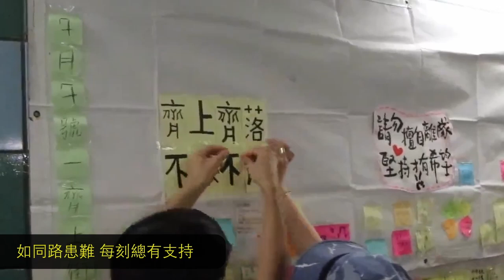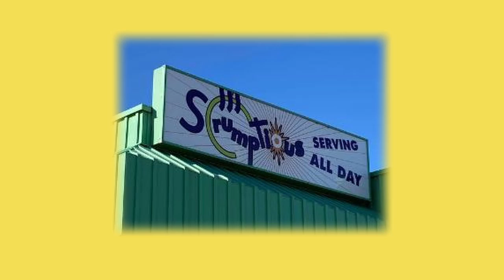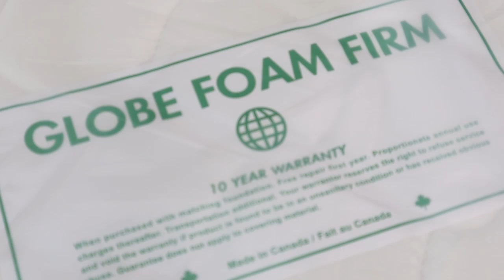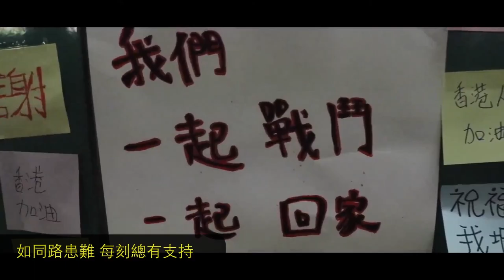香港台 - Ozhkers x 許智峯：港共趕盡殺絕李卓人太太鄧燕娥返被捕/聯合國報告指香港已失司法獨立 / 澳洲航天展港僑見聞 / 澳洲工黨公積金戰爭 / 澳洲擬終止「重大投資移民簽證」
支持《香港台》：
-加拿大 Interac e-Transfer® 電子轉賬
-銀行：Canadian Imperial Bank of Commerce
分行地址：4360 Highway 7, Unionville, ON L3R1L9
分行號碼：01642
戶口號碼：2884119
Swift Code：CIBCCATT